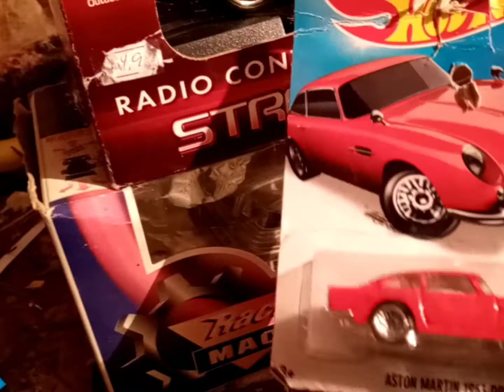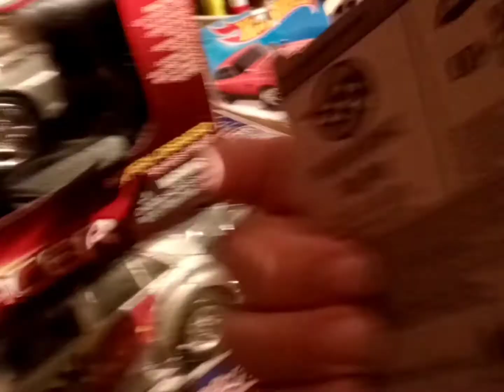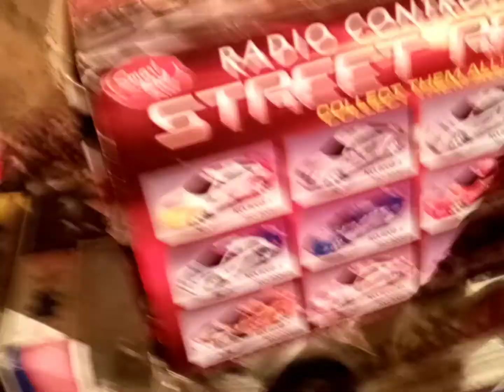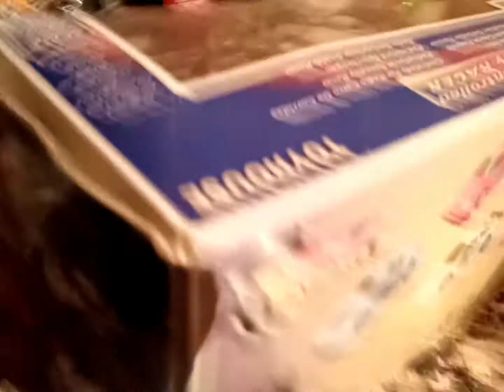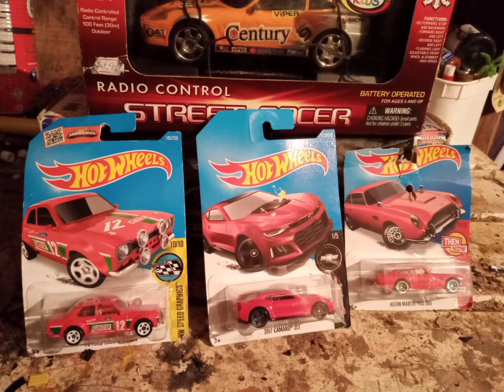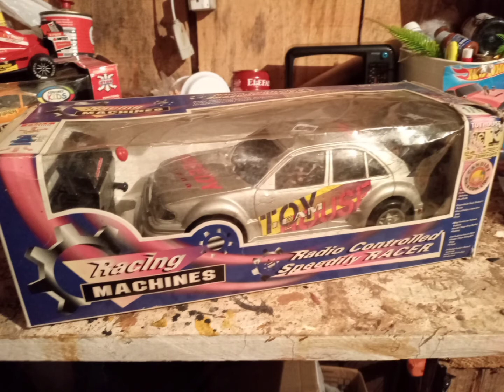brinquedos antigos de controle.